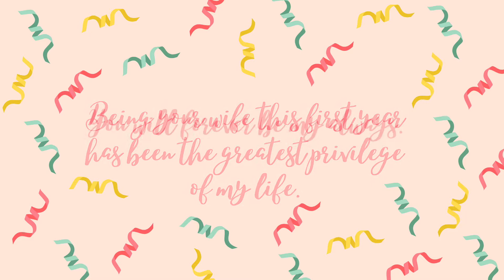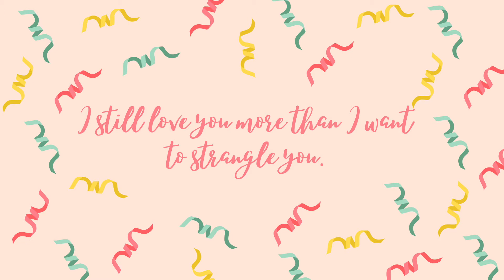First Anniversary Quotes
These first anniversary quotes will remind you why you fell in love! Relive your wedding day with these quotes about your first anniversary!